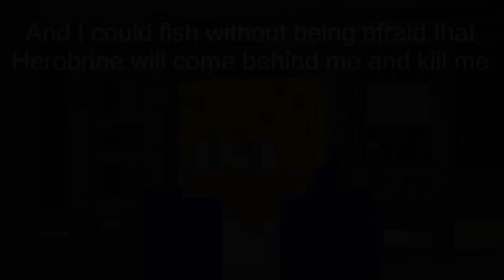If Herobrine Didn't Exist - Minecraft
This video is about 2 friends who were thinking how minecraft would be if Herobrine didn't exist.

If you want to act in our Minecraft skits simply join our server and if we record while you're online we can tp you to help us make the video :)